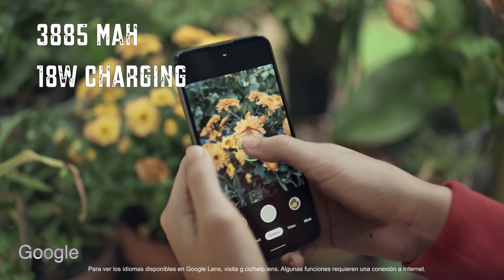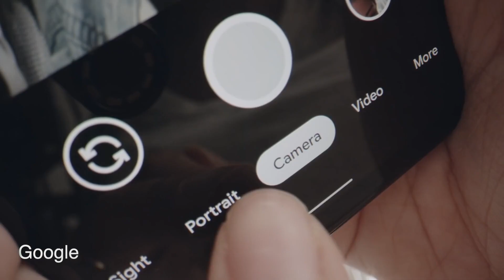LANGKAH TERBAIK? Google Pixel 5 & 4a 5G Indonesia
Apakah ini HP Flagship dari Google? Di video ini, aku memberikan detail kedua handphone dari Google yaitu Pixel 4a 5G dan Pixel 5 yang telah diluncurkan tanggal 30 September. Selain detail, aku juga akan memberikan pendapatku tentang langkah Google ini bagus atau tidak setelah mengikuti perjalanan Pixel Phone dari 2016.

Semoga video ini membantu teman-teman, khususnya pecinta Google Pixel di tanah air. Bagi yang mau berpendapat tentang langkah yang diambil oleh Google, bisa langsung comment dan berdiskusi di kolom komentar!

5 Video Terakhir

*TIME CODE*
00:00 Pembuka
01:06 Bedanya dengan Pixel 4a? Pixel 4a 5G
04:19 Ini Flagship? Pixel 5
08:11 Strategi Terbaik Google untuk Pixel?